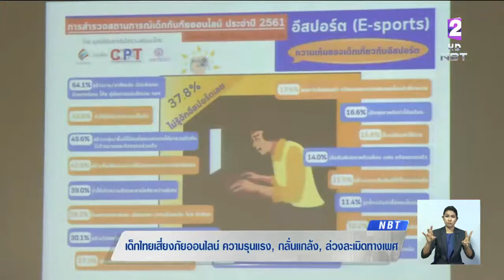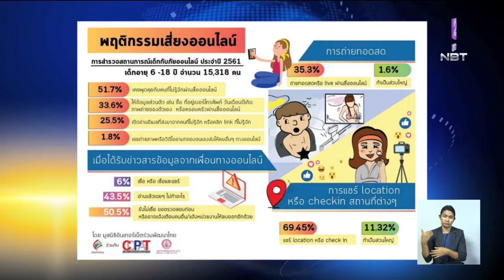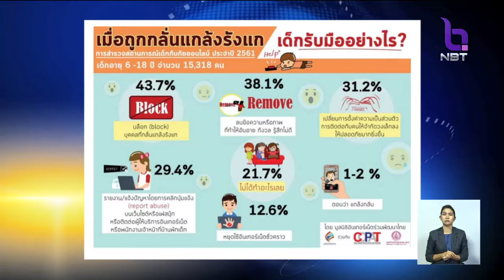เด็กไทย "เสี่ยงภัยออนไลน์" ความรุนแรง-กลั่นแกล้ง ล่วงละเมิดทางเพศ